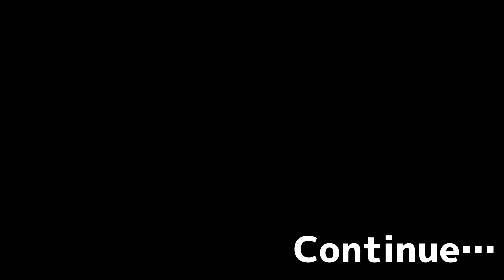【アームレスリング】YouTubeで人気のあの人と三本勝負！#5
不滅のアームレスリングとしぼんバキバキチャンネル
   アームレスリング日本1位としぼんのチャンネルになります。

■不定期配信

編集：kakeru

普段は飯塚館でアームレスリング・トレーニングを行ってます。 月に１回 関谷塾で練習してます。

この動画ではアームレスリング(腕相撲)を主に配信していきます。他にも筋トレやYouTuberっぽい事やコラボ動画など 色々な動画を配信していきます。